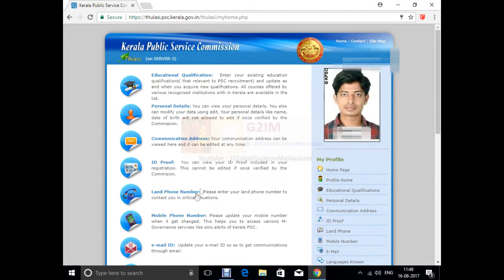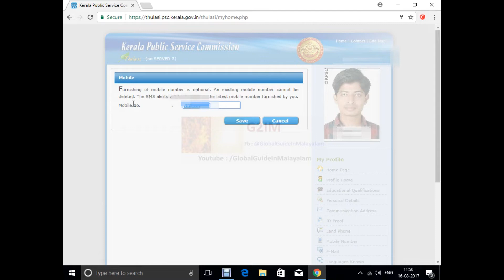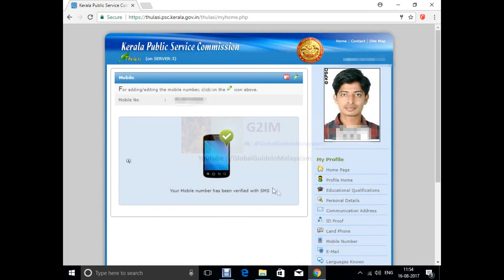Change/Add New Mobile number And Verification Steps in Kerala PSC 2017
മൊബൈല്‍ ഫോണ്‍ നമ്പര്‍ എങ്ങനെ പി.സ്.സി അക്കൗണ്ട്‌  ഇല്‍ ചേര്‍ക്കാം...

അത് പോലെ തന്നെ ഈ വീഡിയോ like ചെയ്‌തു എന്നും പ്രീതിക്ഷിക്കുന്നു.

താഴെ കൊടുത്തിരിക്കുന്ന Social Media യിലും Global Guide In Malayalam എന്ന ഈ മലയാളം യൂട്യൂബ് ചാനൽ നുള്ള സപ്പോർട്ട് ഉണ്ടാക്കും എന്ന പ്രീതിക്ഷയോടെ...

You can See in,

Hope you will Follow/Like...

ഈ ഒരു ചാനൽ/വീഡിയോയെ ക്കുറിച്ചുള്ള അഭിപ്രായം ഈ വീഡിയോ യുടെ കമന്റ് ബോക്സിൽ അറിയിക്കുക.